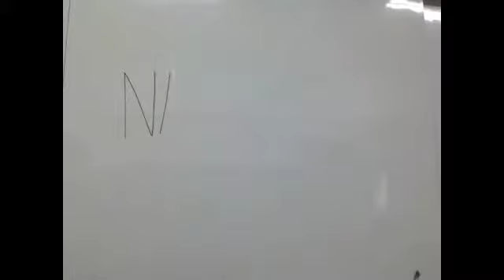Nail Painting Stop Motion